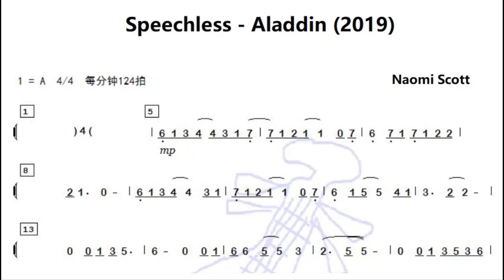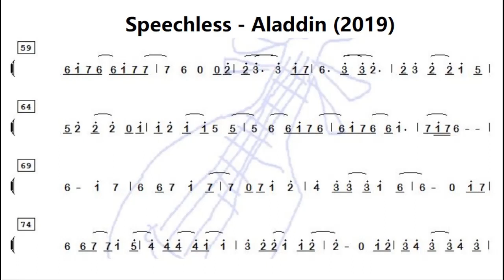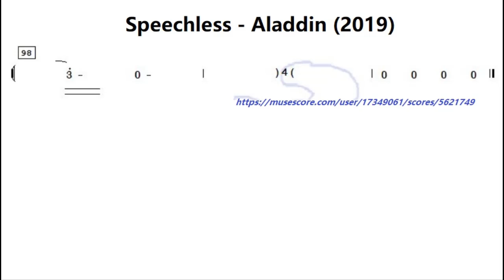Speachless - Aladdin 2019 A调伴奏 - instrumental in A